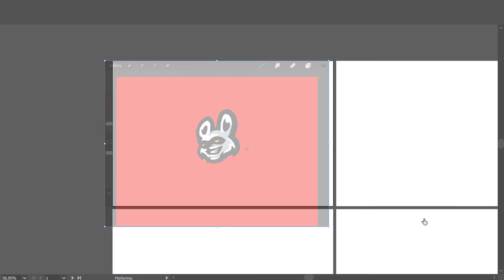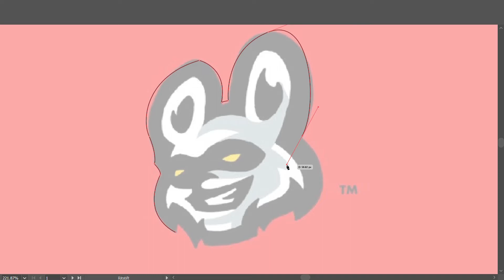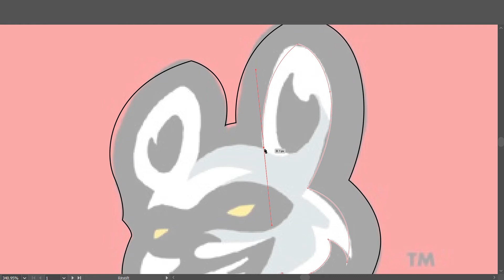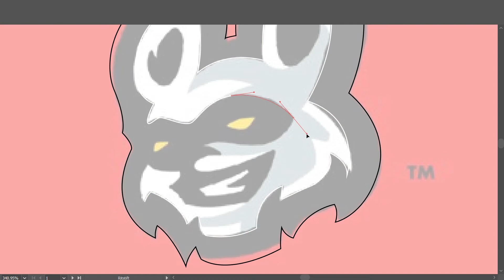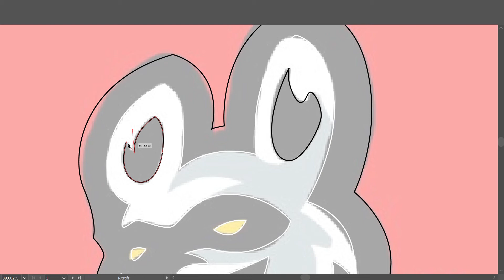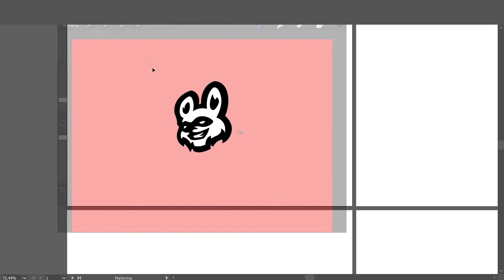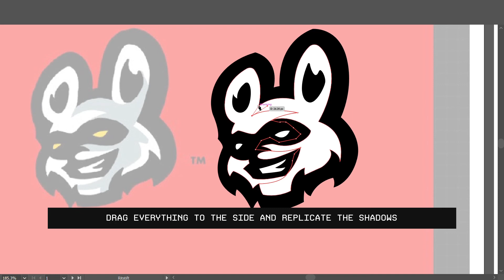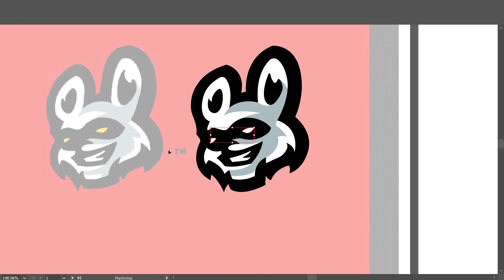How To Vector A Sports Logo - Adobe Illustrator Tutorial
In this video I quickly go through how I vector my sports logo. I hope you can learn something and enjoy the video. I'll respond to them all. Thanks a bunch for tuning in!

How to make a sports logo Adobe Illustrator tutorial on how to vector a sports logo.